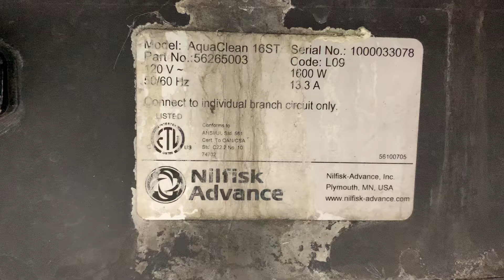143755200/ADV Aquaclean 16ST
Leaks from pump head, other issues